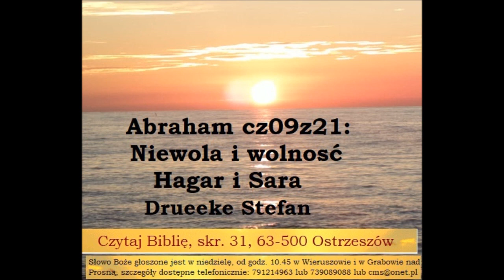Dwie kobiety w życiu Abrahama, Niewola a wolnosć, Hagar a Sara Drueeke Stefan A030 Zielone Niwy